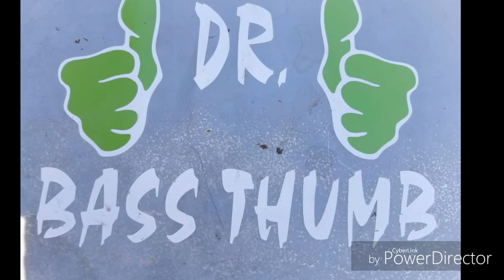On the search for bass.... Parker Canyon Lake Arizona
This session was hard work the fishing was slow but also a great time always a great time I didn't get one bass but landed some green sunfish. My buddy Zack caught bass and captured great footage due to me leaving my charger and leaving with a almost dead phone lol. I do all the videos from my phone recording and editing so Zack was the VIP and for the homie to put the phone on the line in the boat lol I'm greatful

Remember triple check before you go
 fishing
FISH ON MY FRIENDS